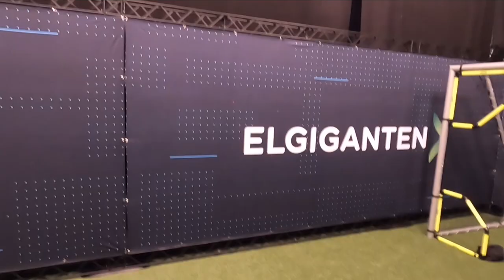3 VIGTIGE POINT | E-VLOG | S1 | E2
I episode to af vores eVlog følger vi Cruises forberedelser op til eSuperliga runde 3 & 4. Cruise tager os med bag kulisserne i træningslokalet og med på scenen, hvor det hele bliver afviklet og som I kender på TV.

ID: MB01NRXMBUKZLCK